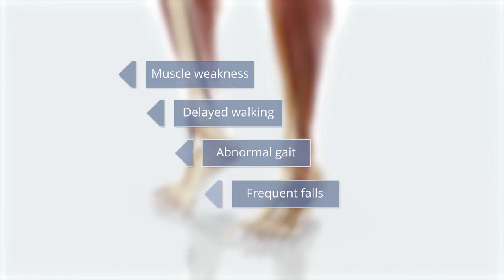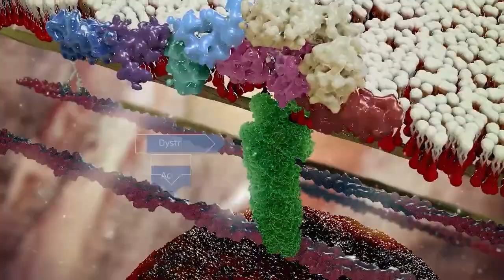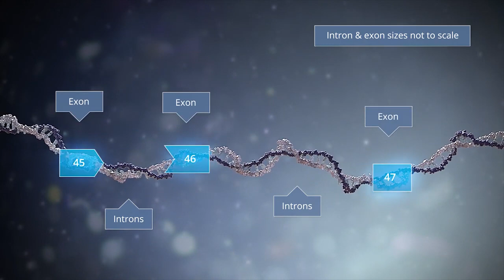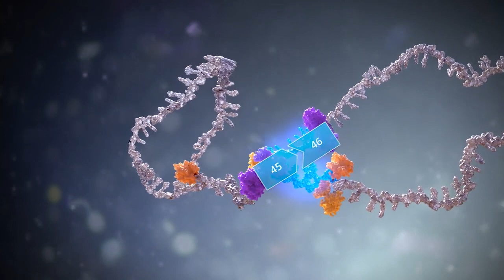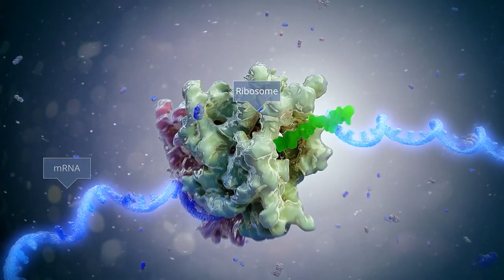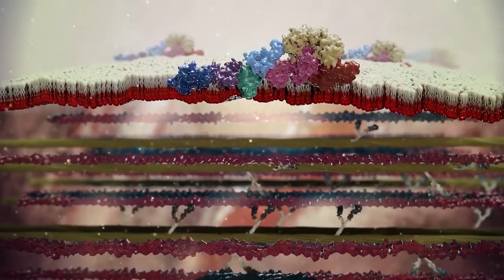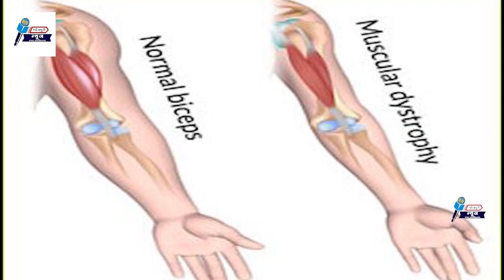MASCULAR DYSTROPY NEWS गोरखपुर में पांव पसारता मस्कुलर डिस्ट्रॉफी ।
MASCULAR DYSTROPY  NEWS
गोरखपुर में पांव पसारता मस्कुलर डिस्ट्रॉफी आखिर क्या है मस्कुलर डिस्ट्रॉफी यह एक लाइलाज बीमारी है जो गोरखपुर के भटौली बाजार के राजवीर यादव जिंदगी से लड़ रहे हैं जंग एक छोटे से बच्चे को मस्कुलर डिस्ट्रॉफी ने जकड़ है लेकिन हौसले बड़े हैं राजवीर कहते हैं 15 साल बाद मैं बनूंगा डॉक्टर या पूरी खबर देखिए क्या है आखिर मस्कुलर डिस्ट्रॉफी ।
MASCULAR DYSTROPY  NEWS